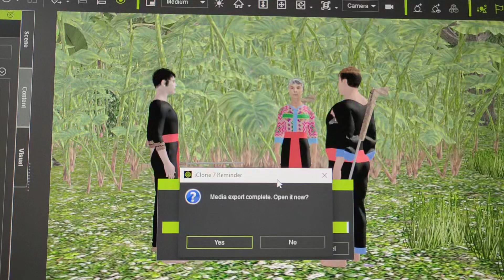tsev xya 3D nawb xav paub mu saib nawb 27/2/2021